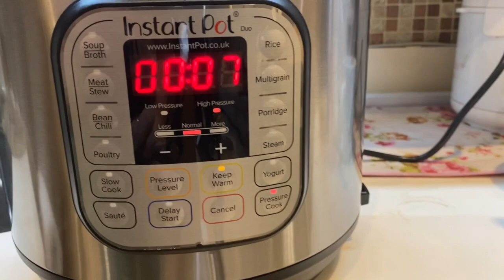SUPER EASY INSTANT POT ADOBONG PUSIT